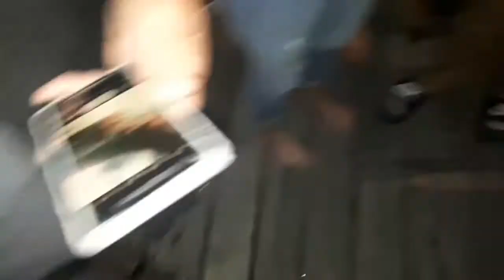DOCK TALKS.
WELCOME TO DOCK TALKS IN THE SKOKES